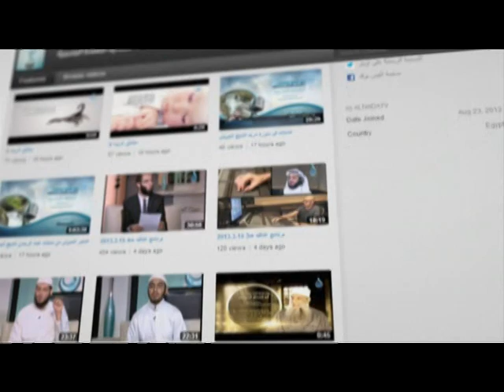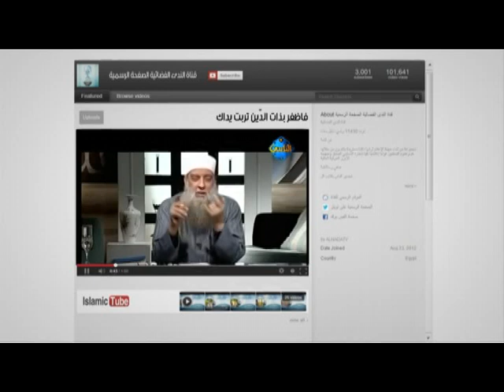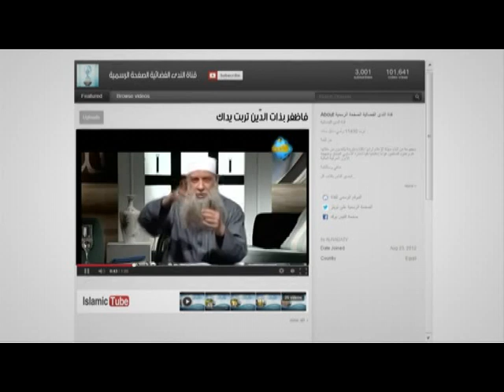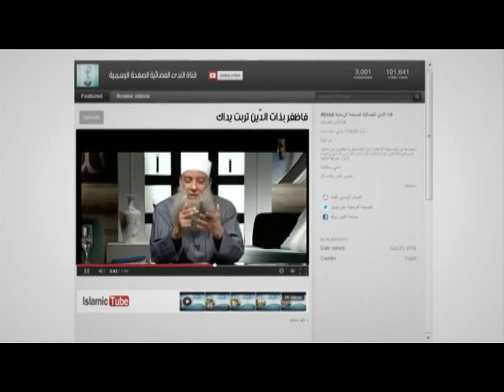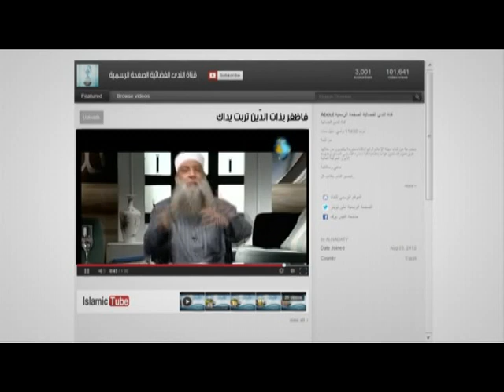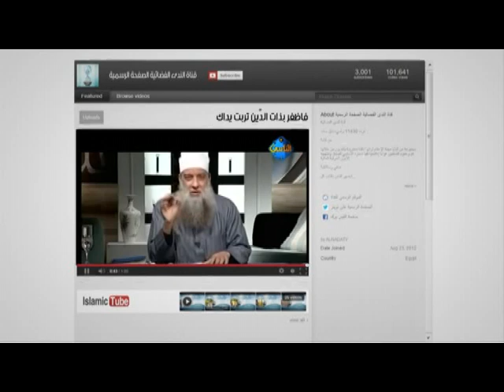Islamic Tube42 فاظفر بذات الدين تربت يداك - الشيخ الحويني